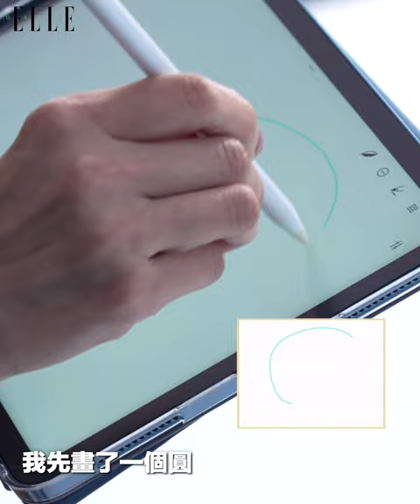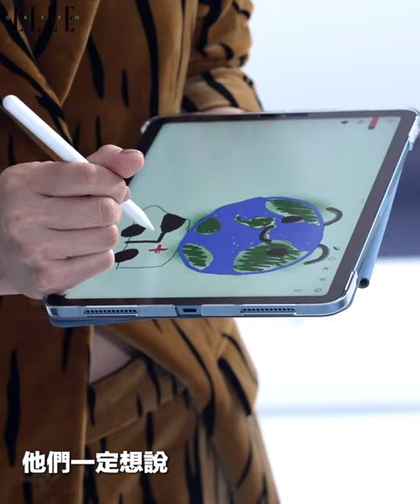ELLE 4月號數位封面人物 - 陳嘉樺 ELLA & 瘦子 E.SO｜感受不到「愛」才是真正可怕的處罰│ELLE Taiwan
Digital Cover｜瘦子E.SO x Ella陳嘉樺：「少一點貪婪的心，這世界會變得更美好。」